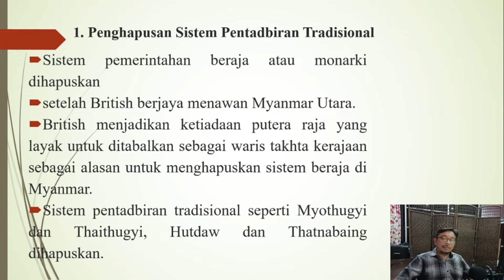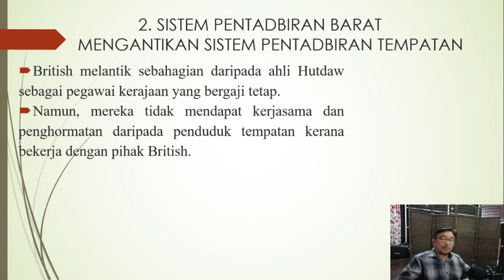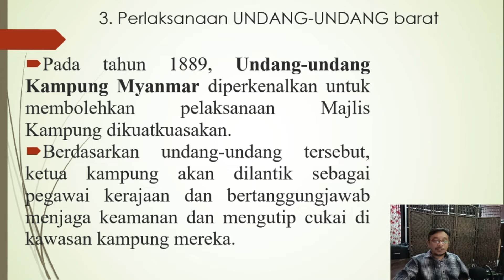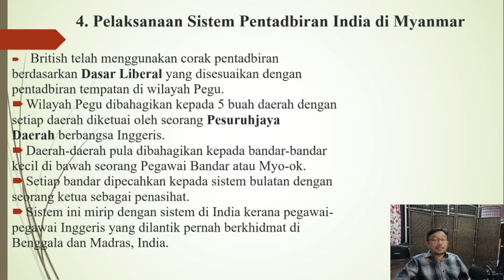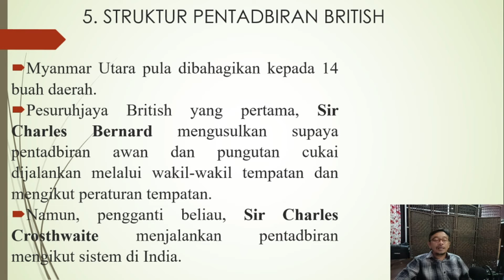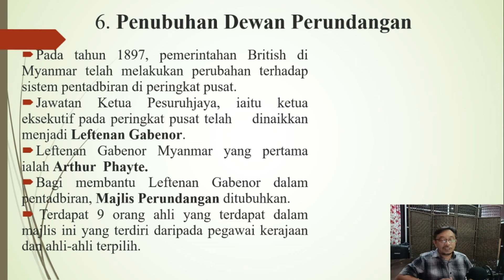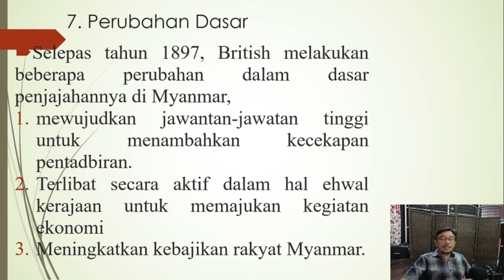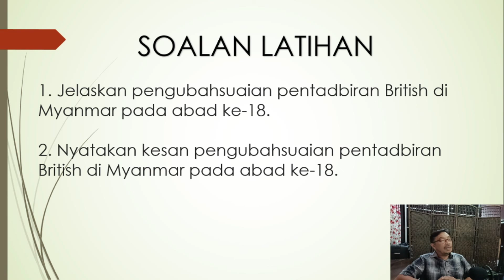BINCANGKAN PENGUBAHSIAN PENTADBIRAN BRITISH DI MYANMAR PADA ABAD KE-19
1. PENGENAAN KEPADA PENTADBIRAN BARAT
2.PENGHAPUSAN PENTADBIRAN TRADISIONAL
3.PENGENALAN SISTEM PENTADBIRAN BARAT
4.PERUBAHAN DASAR TUTUP PINTU KEPADA BUKA PINTU